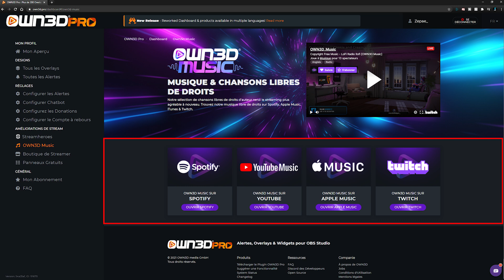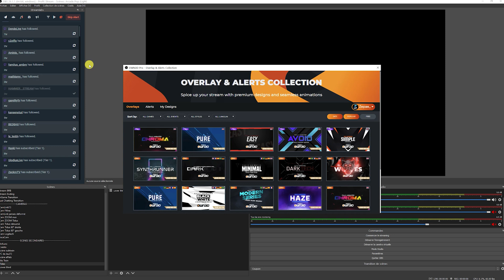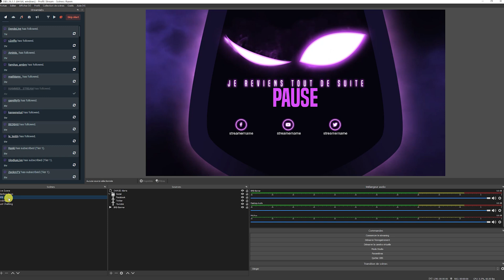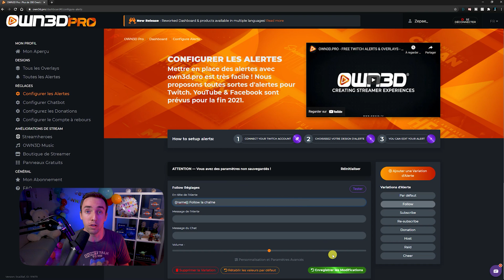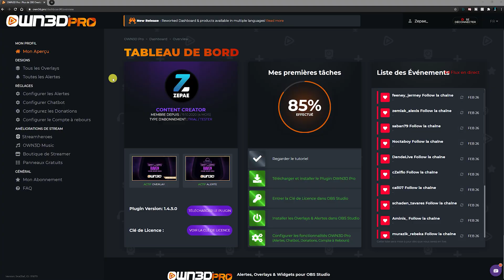Installer des Overlays Français Facilement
Des packs complets d'overlays et d'alertes en FRANCAIS ça vous intéresses ?  Je vous montre toutes les nouveautés de OwnedPro qu'il y a eu depuis la dernière vidéo ✅

⏺CHAPITRES⏺

00:00 Intro
01:49 Owned
02:10 Musiques libres de droit
02:57 Installer des overlays en français
05:00 Installer les alertes
05:52 Gérer les donations
06:25 Conclusion

✅MON SETUP✅

Enfin ils sont là, les overlays animés en français. Vous étiez beaucoup à les réclamer et c'est vrai que ça fait tout de suite plus pro d'avoir des overlays en français. N'hésitez pas à me faire un maximum de retours sur ces nouveautés de OwnedPro, je ferai part de ce que vous aimez ou non.

Tag de description : overlay français, twitch, owned, own3dpro